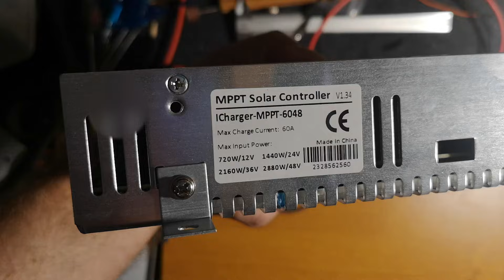Wind turbine to MPPT Solar controller - AC to DC conversion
In this video tutorial I will show you how to build DIY wind controller using MPPT EaSun 60A solar charge controller and 3-phase bridge rectifier model SKBPC3516.
In the first part pou will learn the following things:
- How to connect 3-wire system (alternator) to PV DC Input (2-wire system)
- How to convert AC (alternating current) from wind turbine generation into DC (direct current) PV MPPT input
- How to recognize connectors of  three phase bridge rectifier
- How to safely connect 3-wired wind turbine into PV solar system
- Can AC be connected into PV input of solar inverter or solar charger
- How to calculate the parameters of the rectifier bridge to the power of the wind turbine
- What is a high power resistor and how can it slow down a wind turbine?
- How will the voltage change after using a diode  rectifier bridge in relation to the AC phase-to-phase voltage?

Chapters:
0:00 Intro
0:18 Why MPPT Solar controller for wind turbines
1:36  Three phase bridge rectifier pins explained
3:40 Connection between turbine, rectifier and MPPT solar controller
5:19 Voltage and Amperage comparability safety issues
8:10 Electric brake based on a high-power resistor
9:48 Outro

Used parts in the project:
SKBPC3516 three phase bridge rectifier DIP 35A 50A 1600V copper foot
Easun ICharger MPPT 6048
3 pole AC circuit breaker
2 pole DC circuit breaker